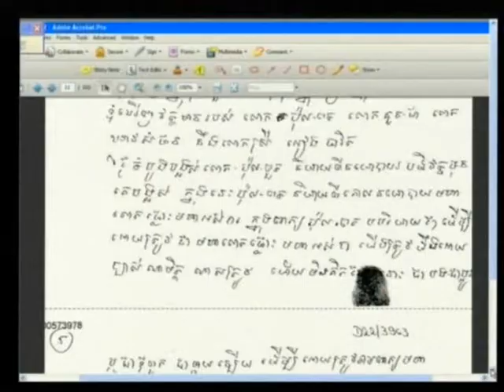Session 1 - 27 August 2012 - Case 002/01 - Fl/Kh